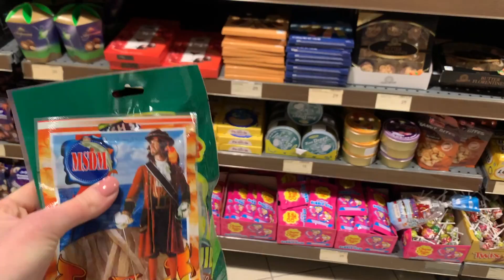VLOG| ДОРЕЗАЛАСЬ КАРТОШЕЧКИ! КАК ОСТАНОВИТЬ КРОВЬ?! | 24.11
Instagram Валя @valentina_nk14
Instagram Богдан @bogdan_nk19